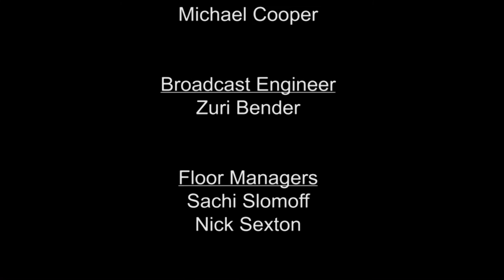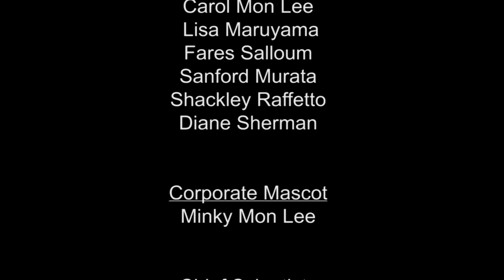Dui Hua Foundation - Across Asia with John Kamm and Shackley Raffetto